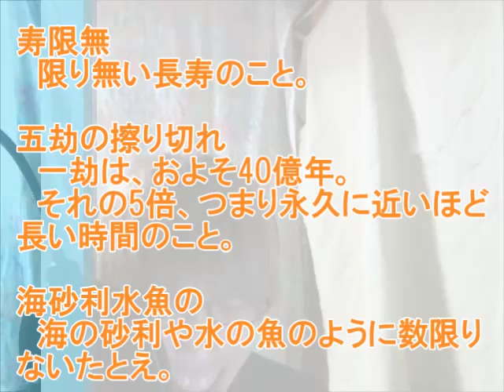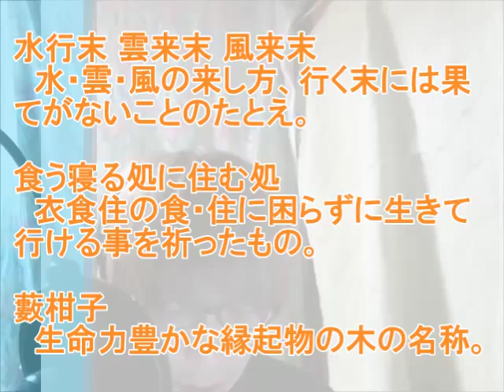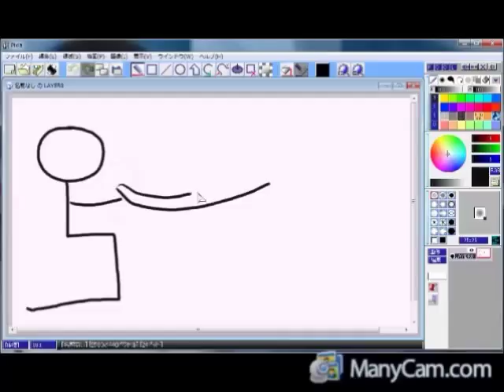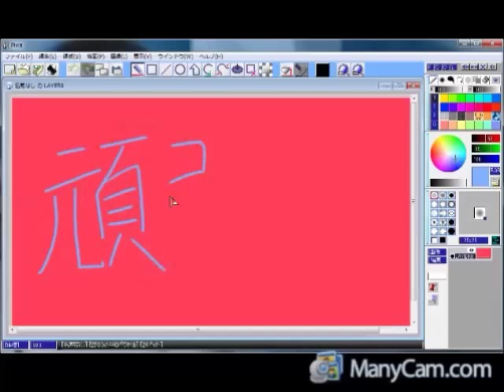練習動画 寿限無、意味を訳してみた！ Jugemu , tried to translate the meaning !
今回は前回読んだ寿限無の意味をやっていきます！自分なりにですが。。。
そして、調べてみていろいろ初めて知りました。。。

何を読むときもそうですが、文面だけでなく意味を理解して読むことはとても大事なので、みなさんもわからない言葉や文章があったら積極的に調べましょう！

youtube用Twitterアカウント作りましたのでよろしくおねがいしますヨロ(〜･ω･)～スク(｢･ω･)｢

Jugemu read last time this means we will do!

Check out the things I learned. If you can't read, understand the meaning as well as writing and when I read what is a very important words and sentences looking positively!